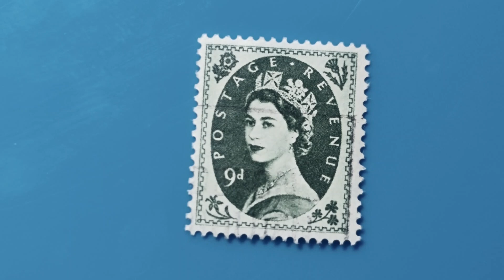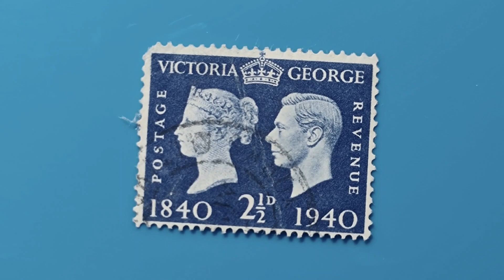Have you seen these Stamps?